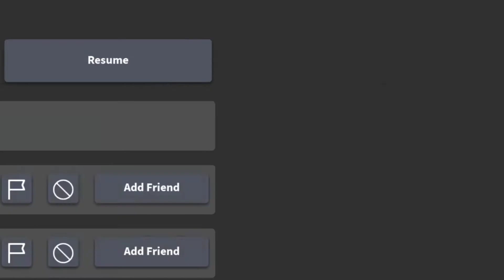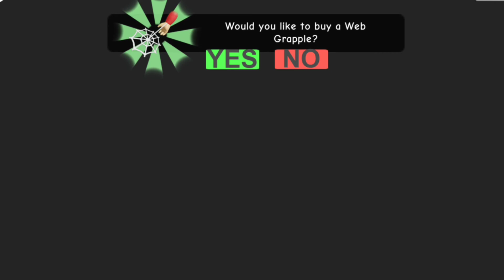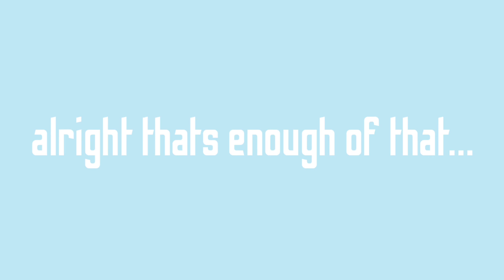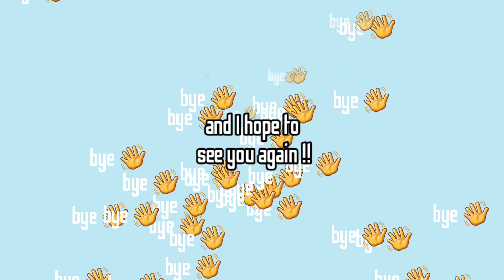three idiots escaping prison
me and some friends try to escape prison in roblox and chaos ensues